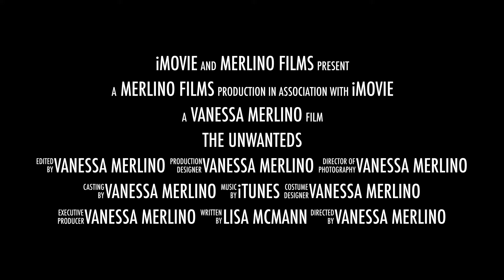The Unwanteds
Book Tournament trailer 2018